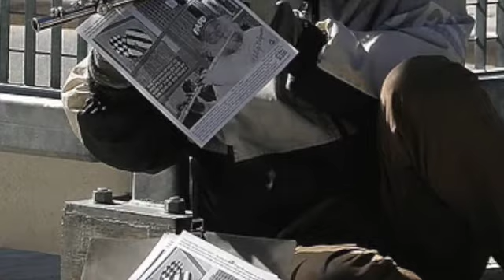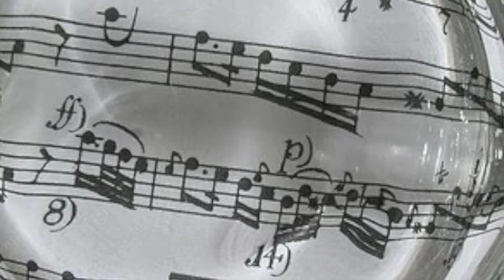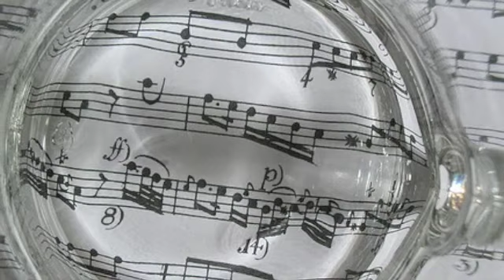Quantz Concerto in sol magg. 2mvt claudio ferrarini flute